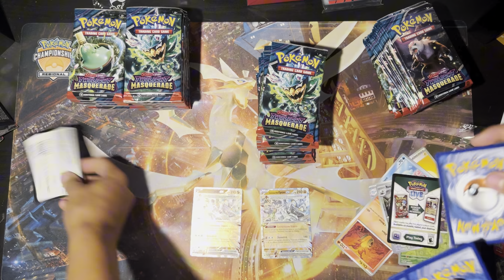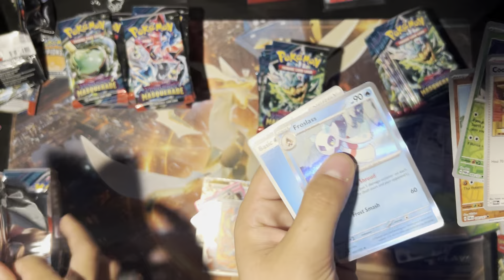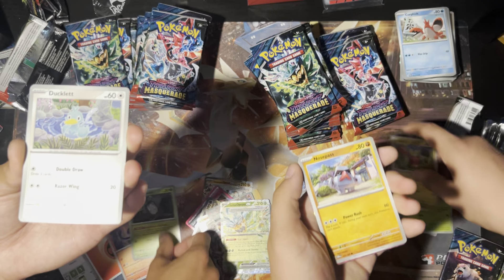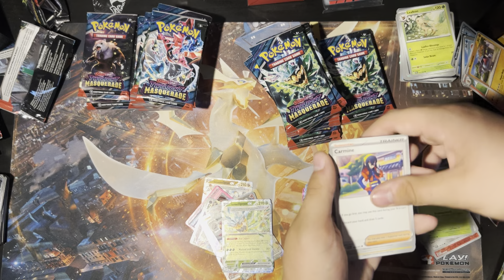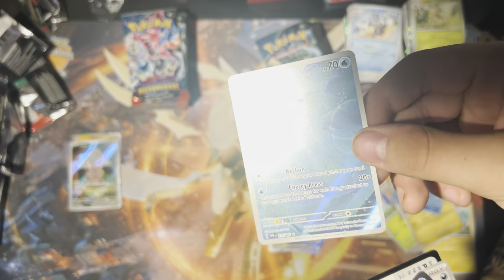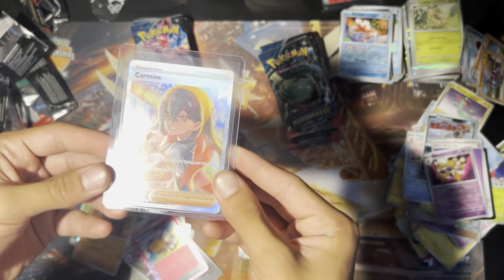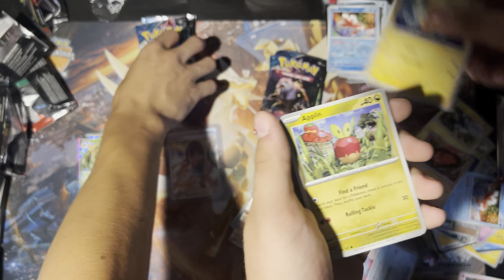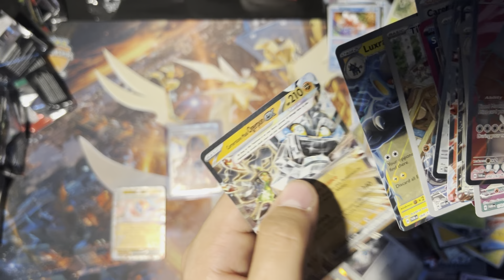Most Expensive Pokemon Card Wins